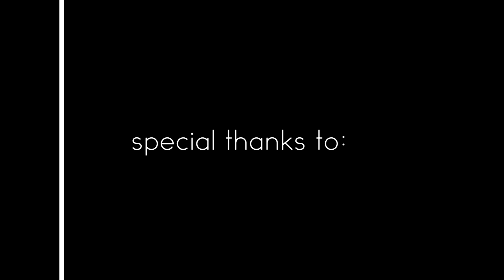Vampir-Fische, Peacock-Bass und vieles mehr aus Venezuela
Ein paar tolle Eindrücke aus Adrian Prus Venezuelareise im Frühjahr 2014 mit . Sonderbare und zugleich wunderschöne Fische wurden auf dieser Reise überlistet. Wir wünschen euch also viel Spaß beim Anschauen!